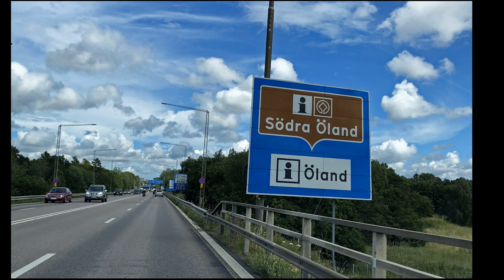Agricultural Landscape of Southern Öland (UNESCO # 968)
The southern part of the island of Öland in the Baltic Sea is dominated by a vast limestone plateau. Human beings have lived here for some five thousand years and adapted their way of life to the physical constraints of the island. As a consequence, the landscape is unique, with abundant evidence of continuous human settlement from prehistoric times to the present day.

У південній частині острова Еланд у Балтійському морі переважає велике вапнякове плато. Люди жили тут близько п’яти тисяч років і пристосували свій спосіб життя до фізичних обмежень острова. Як наслідок, ландшафт є унікальним, з численними доказами безперервного людського поселення з доісторичних часів до наших днів.